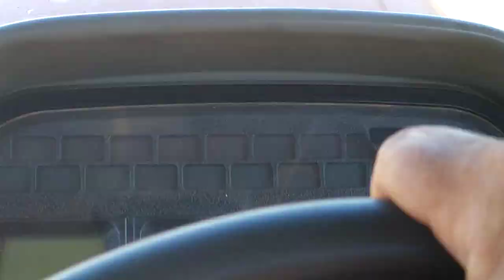TIRANDO A SEGUNDA RUA DE CANA em CIMA DA CURVA de NÍVEL 👍.. COLHEITA MECANIZADA cana de açúcar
trator dentro da bacia e máquina em cima da curva ..